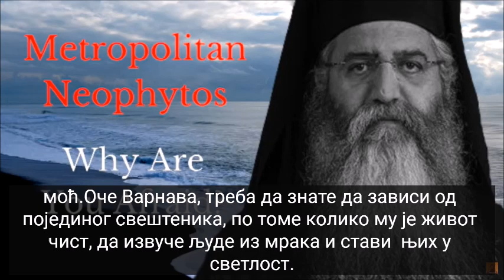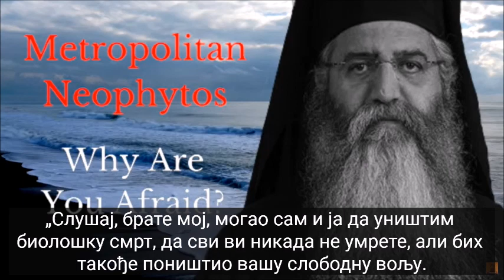Зашто се плашимо биолошке смрти - Митрополит Неофит